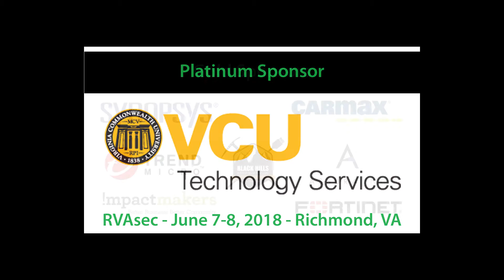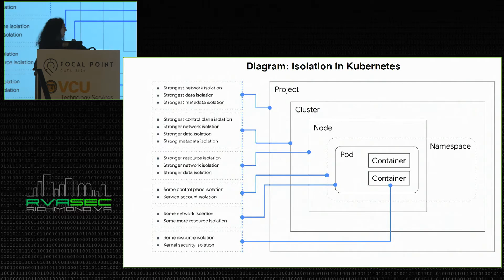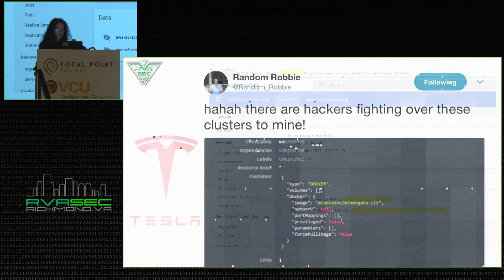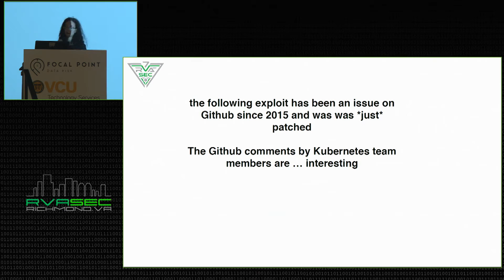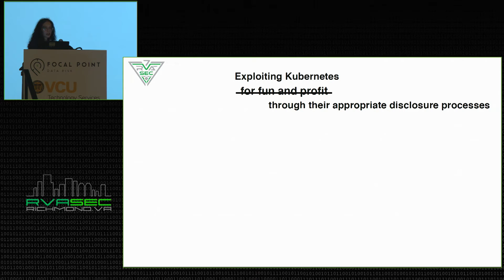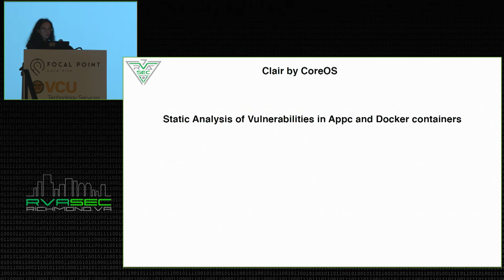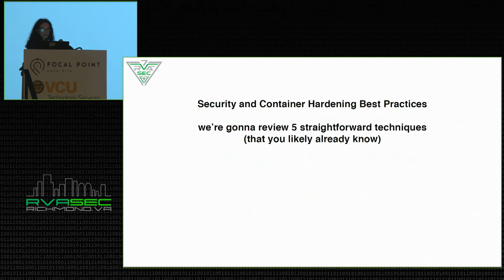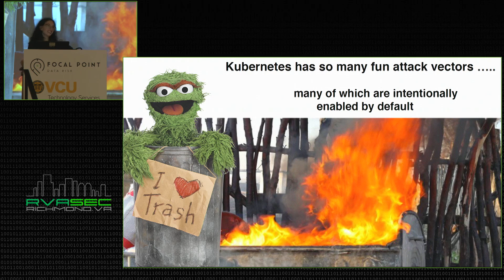RVAsec 2018: Elissa Shevinsky - Container Security: Vulnerabilities, Exploits and Defense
Whether it's an unsecured Kubernetes configuration or the Meltdown/Spectre exploits, there is always a way into your company's seemingly secure container infrastructure. We'll take a tour of the most surprising container exploits - and how to use tools like SSL and VPNs to create a strong defense for your own environment.